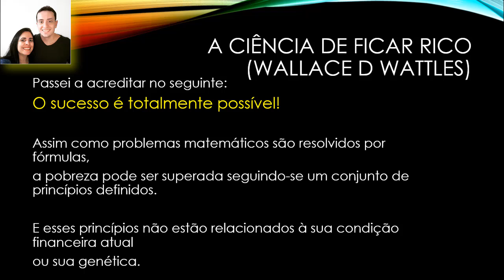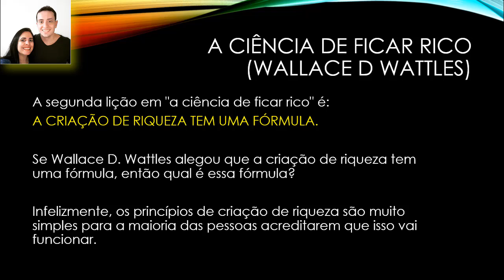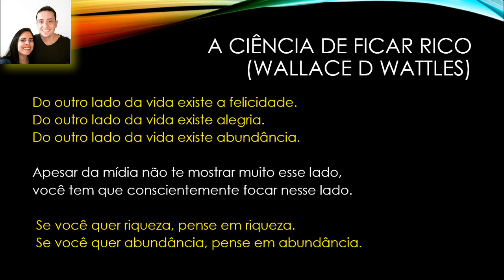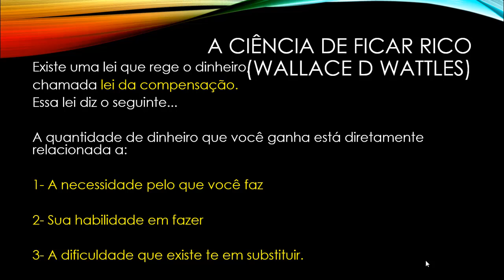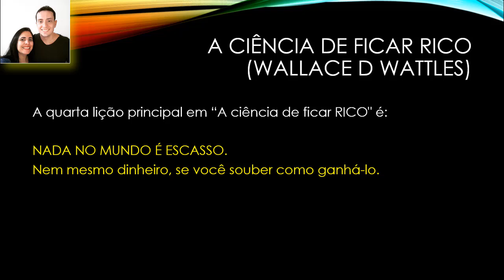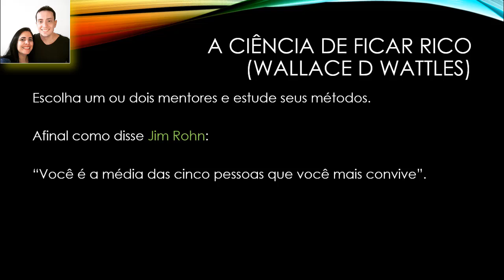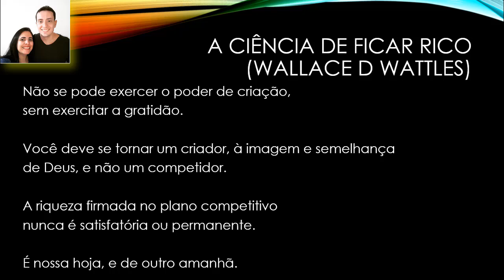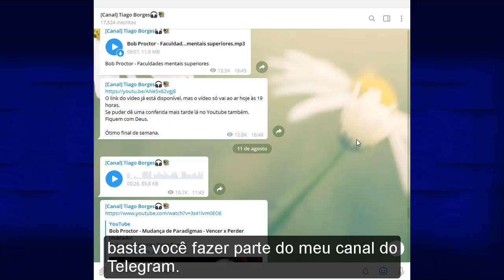A ciência de ficar rico (5 importantes lições do livro)